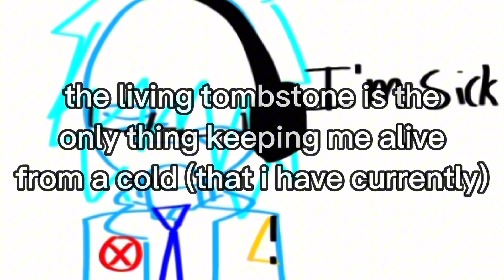so im sick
i have not been to school for two days